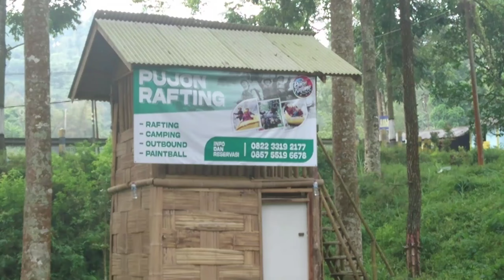Petualangan Rafting di Lembah Bukit Batu: Wisata Alam Pujon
RAFTING DAN OUTBOUND DI BATU PUJON MALANG
Bagi kalian yang suka dengan wisata alam, tempat ini benar benar seperti syurga . Dikelilingi oleh bukit yang hijau, diselingi sungai berbatu yang mengalir riang, ditingkahi suara serangga hutan yang sahut-menyahut membuat tempat ini sangat cocok untuk melepas penat rutinitas kerja. Camping di sini nampaknya seru. kalau waktu kecil pernah membayangkan nuansa alam seperti yang ditampilkan di buku-buku sekolah anak, maka tempat ini adalah perwujudan nyatanya.
Lokasi tempat ini sangat mudah dijangkau dengan kendaraan pribadi maupun kendaraan umum. Dia berada tepat di pinggir jalur Batu Malang-Pare Kediri. Jalannya super halus, jadi kalian tidak perlu khawatir akan sulitnya jalur yang dilalui.
kalau mau tahu info lebih lengkapnya kalian bisa kunjungi website yang banyak bisa dicari di google. ada beragam paket wisata yang ditawarkan, mulai dari Rafting (Grade 3), Outbound, PaintBall, Camping, dan Fun Offroad. semua berkisar antara 100 sampai 150 an ribu per orang.

Mari kita menjelajahi keindahan alam di Lembah Bukit Batu melalui petualangan rafting di Wisata Pujon. Dalam video ini, kami akan mengajak Anda mengunjungi Wisata Pujon dan menikmati pengalaman rafting yang menyenangkan dan memacu adrenalin. Selain itu, kami juga akan memperlihatkan keindahan alam yang ada di sekitar lembah bukit batu. Jangan lewatkan kesempatan untuk merasakan sensasi rafting dan menikmati keindahan alam di Wisata Pujon.